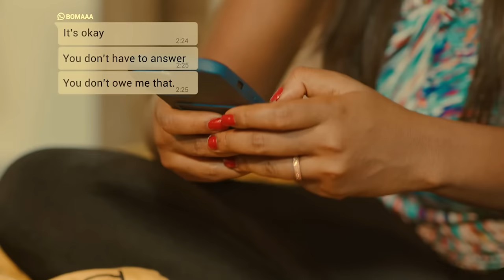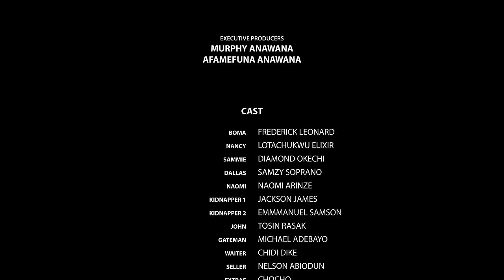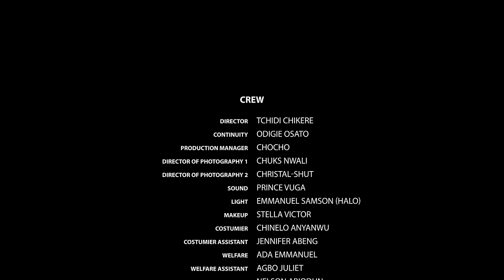How A Billionaire Fell In Love With D Girl He Hired As His Cook After Eating Her Food/African Movies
In this Nigerian movie, Starring: Frederick Leonard, Lotachukwu Elixir, Diamond Okpechi and other Nollywood actors.